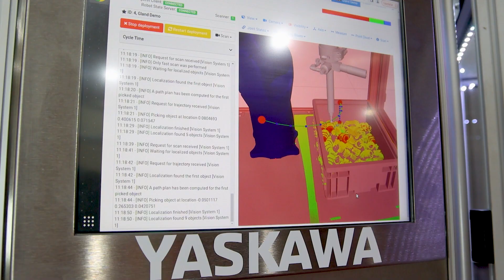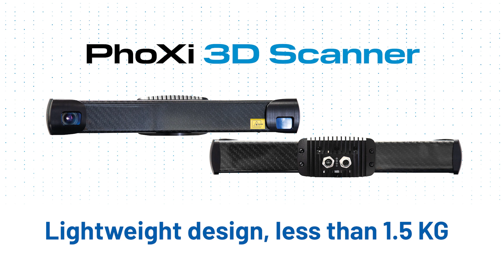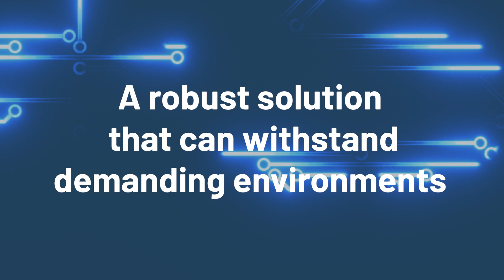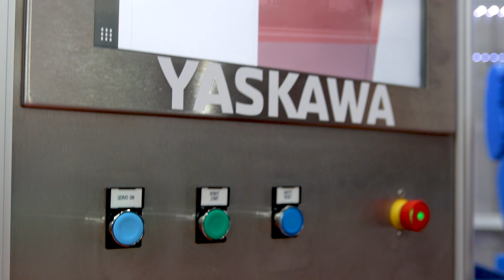Yaskawa Robot Efficient Robotic 3D Bin Picking with Yaskawa Robot & Photoneo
Discover the future of automated picking with the Bin Picking Studio, featuring Yaskawa Motoman robots and PhoXi scanners. This powerful combination of advanced 3D vision hardware and intelligent software revolutionizes picking setups.

Join us as we explore how these technologies work seamlessly together to enhance efficiency and precision in industrial automation.